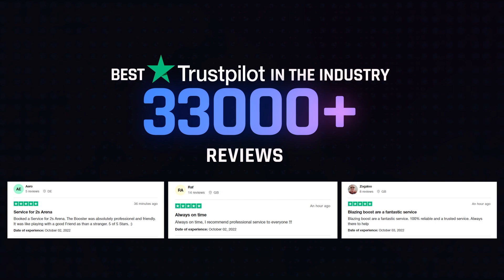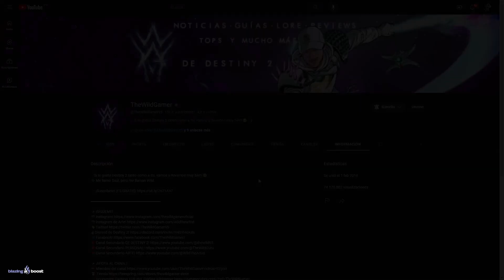9º ANIVERSARIO DE DESTINY! | Destiny 2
Destiny 1 & Destiny 2 - La Historia Completa desde los Orígenes hasta Destiny 2 Eclipse

🎊¡NUEVO SORTEO de LA FORMA FINAL + PASE ANUAL!🎊

🎁Incluye el DLC + todos los 3 Episodios, las 2 Mazmorras y los Items de Reserva✨

✅Requisitos:
1⃣Seguir a @TheWildGamer95 y a @GreenManGaming en Twitter
2⃣RT🔁 y Like💖

¡Suerte!✨

✨¡SÍGUEME!

💠💻MI PC:
• CPU: AMD Ryzen 7 5800X 3.8 GHz 8-Core Processor
• GPU/ Gráfica: Gigabyte GeForce RTX 3060 12 GB
• PLACA BASE: Asus ROG STRIX B550-F GAMING (WI-FI) ATX AM4
• CPU Cooler: Corsair H100i RGB PLATINUM 75 CFM
• Memoria RAM: Corsair Vengeance RGB Pro 32 GB DDR4-3200 CL16
• ALMACENAMIENTO: Samsung 970 Evo Plus 1 TB M.2-2280 NVME
• TORRE: Corsair iCUE 465X RGB ATX
• FUENTE: Corsair 850 W
• Monitor: MSI Optix G241 23.8" 1920x1080 144 Hz